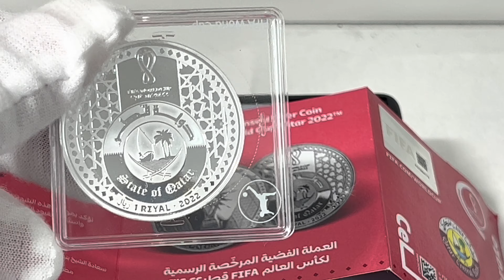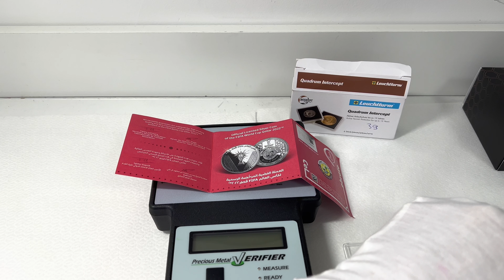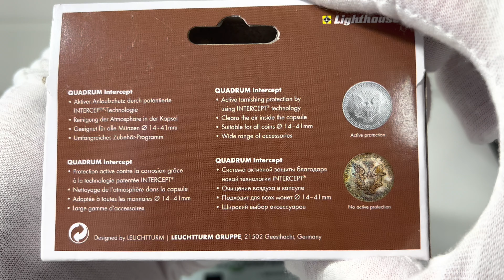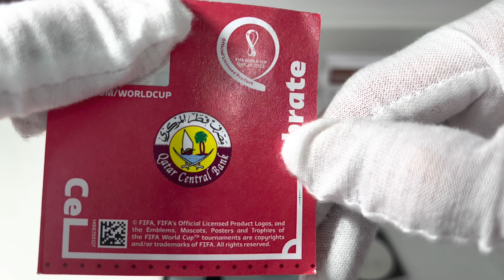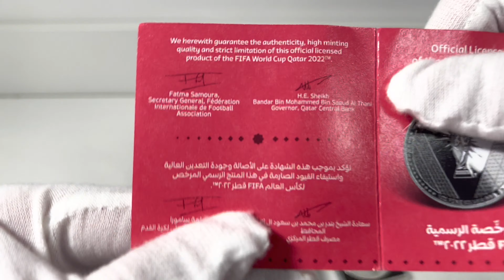🇶🇦 Qatar, FIFA WORLD CUP TROPHY 2022, 1 Riyal, 1 oz .999 Silver Proof Like BU Coin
Qatar, FIFA WORLD CUP Trophy 2022, 1 Riyal, 1 oz Pure. 999 Silver Proof Like BU Coin
  Square Capsule +COA
  🇶🇦 State of Qatar
Limited mintage:  100,000 k

03:47
 The coin will be testing with “Sigma Verifier” precious metal verifier device.
 One of the special things of the “Sigma Verifier” device, in order to check the coins or bullion, there is no need to damage their integrity. It is possible to check coins and bullion that are inside the closed capsules or in a hermetic slab. of a coin grading companies, such as NGC, PCGS . Attached here is a promotional code "ash", which gives a gift in exchange for a purchase. Full details and a link to the product store can be seen abowe.

I will inserting
the coin in to a new type of capsule "Quadrum Intercept" from Leuchtturm company,
with “Active Tarnish Protection”.

I am highly recommend using this capsules for coins with high silver purity. 9999.

PRODUCT DESCRIPTION
FIFA WORLD CUP 2022 1 Riyal 1 oz Pure Silver Proof Like Coin
 State of Qatar
Product Description

With billions of fans watching every four years, the FIFA World Cup is arguably the most popular sporting event on the planet. As anticipation for the event continues to mount, Qatar has teamed up with Geiger Edelmetalle for an exciting new line-up of World Cup silver coins.

Coin Highlights:

Arrives in a protective square plastic capsule!
Comes with a COA!
Brand-new specimen in honor of the 2022 World Cup!
Limited mintage of 100,000 silver coins!
Contains 1 Troy oz of .999 pure silver.
The face value of 1 Riyal is fully backed by the Qatar government.
The Qatar coat of arms is depicted on the obverse.
The FIFA World Cup trophy is shown in the reverse design.
Proof strike.

SPECIFICATIONS

Face Value: 1 Riyal
Issuing Country: Qatar
Material: Pure Silver (99.9%)
Finish: BU
Weight: 1 oz

About Argentina

Argentina, is the champion at the FIFA World Cup 2022
I am releasing this video with exclusive silver coin,
following the FIFA World Cup 2022, football game. in 🇶🇦 State of Qatar.

This is a record of Argentina's results at the FIFA World Cup. Argentina won three World Cups: in 1978, 1986, and 2022. Argentina have also been runners up three times: in 1930, 1990 and 2014. In 18 World Cup tournaments, Argentina have 47 victories in 87 matches. The team was present in all but four of the World Cups, being behind only Brazil and Germany in number of appearances (with the 2022 edition included, being played).

Help Information
Coin about